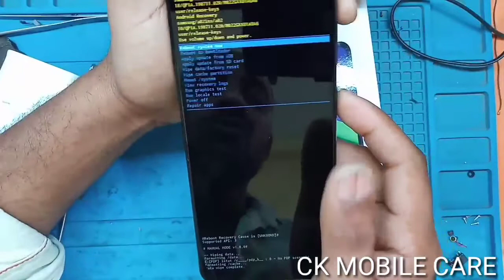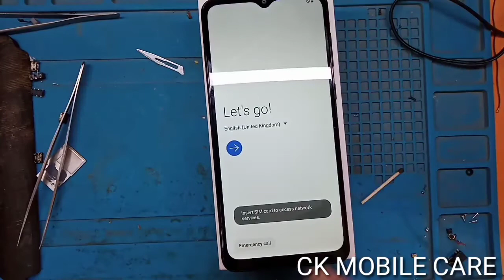Samsung m02 unlock | Samsung galaxy m02 hard reset | सैमसंग m02 का लॉक कैसे तोड़े बिना कंप्यूटर के